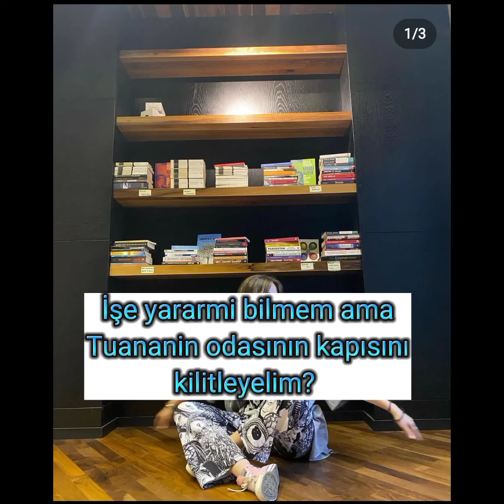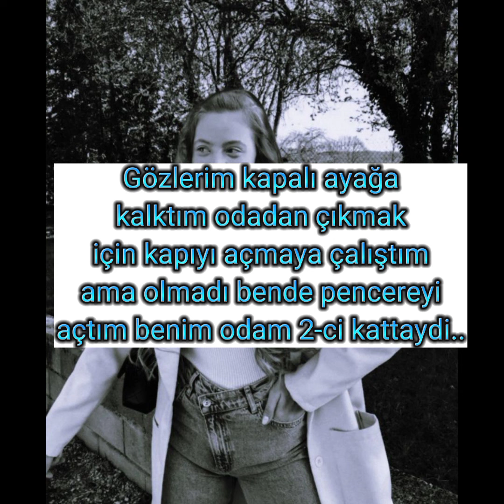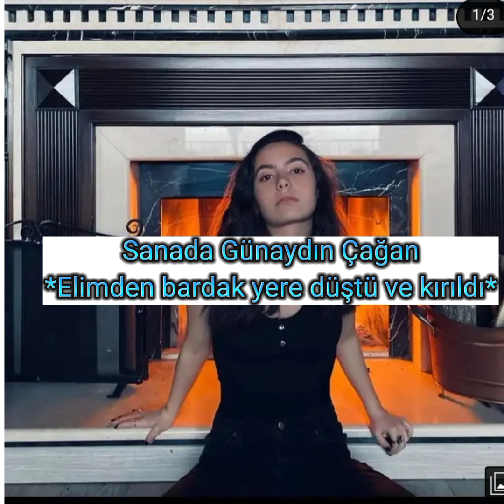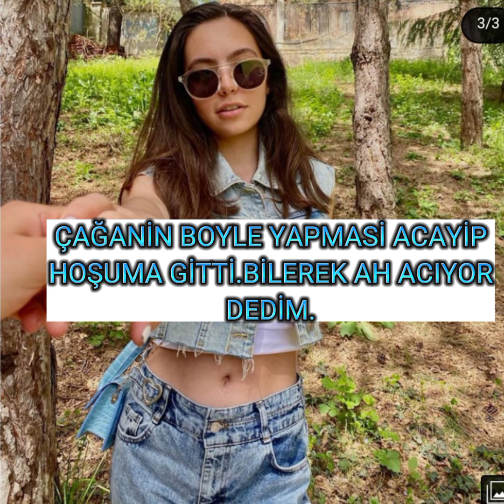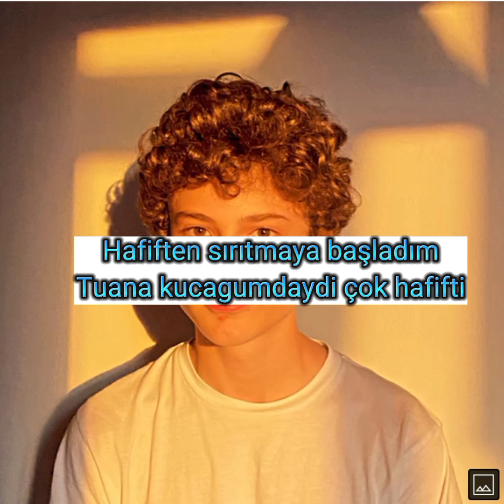Fenomen aşkı 10.bölüm#çağtu